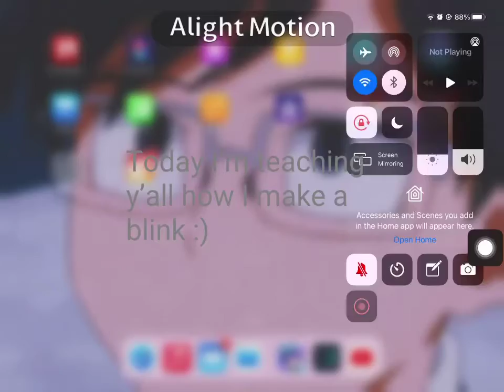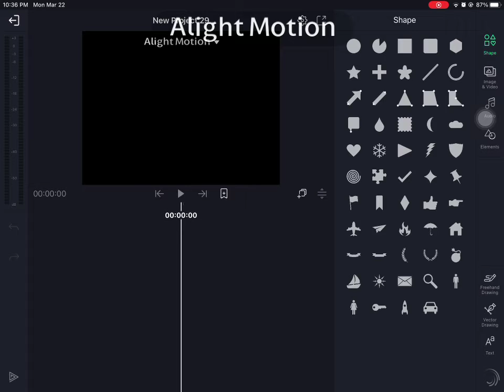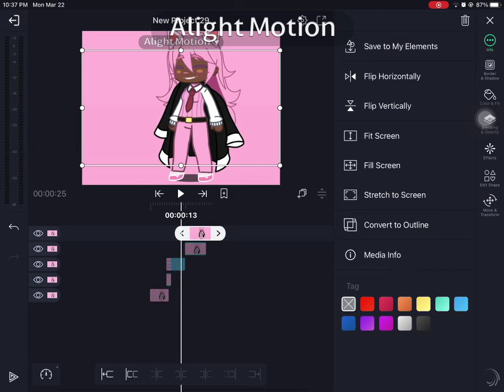How to make your oc blink! TUTORIAL